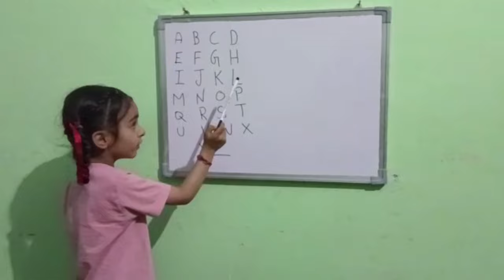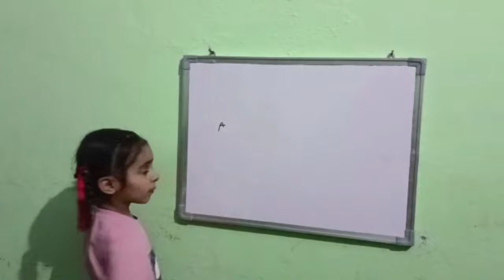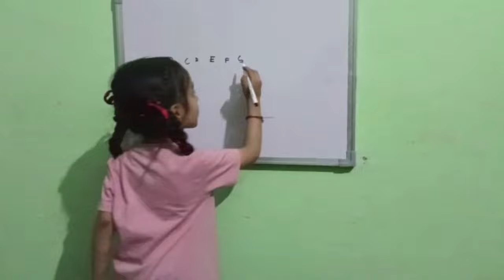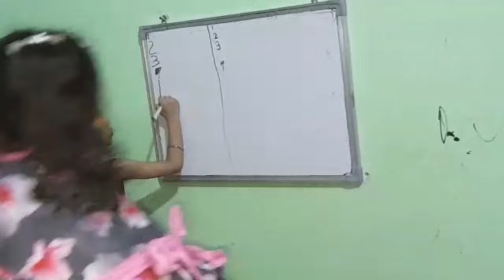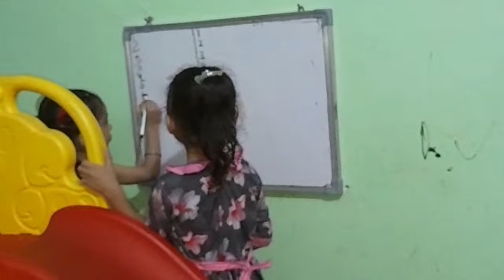A for apple,b for ball,c for Cat, Alphabets,A to Z, Alphabets for Hindi, phonics, phonics song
Hi Friends Welcome to my youtube Channel japtajvlogs A for Apple | a for apple B for Bus | b for ball C for Cat | c for car D for Dog | d for dog E for Elephant | e for egg F for Fish | f for flag G for Goat | g for gate H for Hen | h for hat I for Igloo | i for ice cream cart J for Jack in the box | j for juice K for Kangaroo | k for kite L for Lion | l for lamp M for Magnet | m for mango N for Nest | n for nine O for Orange | o for oven P for Parrot | p for pigeon Q for Quiver | q for question R for Rocket | r for road roller S for Ship | s for sun T for Tree | t for tricycle U for Unicycle | u for umbrella V for Van | v for vase W for Wheel | w for watch X for Box | x for x-mas tree Y for Yatch | y for yellow Z for Zoo | z for zebra phonics,song,phonics song,learn,Abc song,abc song for children,sounds,animation,cartoon,songs,preschool,alphabets,rhymes,nursery rhyme,children,kids,school,A for apple b for boby,abc,video,videos,peom,playschool,hindi varnamala,baby,A For Apple B for Ball C for Cat,ABC Phonics Song With Image,Alphabets For Kids,Alphabets in Hindi,Alphabets for Hindi,Alphabets,how many Alphabets in Hindi,alphabets numbers,phonrtics for kids,abcd poem and geet A FOR ANT B FOR BUS C FOR CAP D FOR DOLL A For Apple B for Ball C for Cat | ABC Phonics Song With Image | Alphabets For Kids | ABCD Alphabets | A to Z | Nursery Rhymes for Child Learning Alphabets Songs abcd AforApple BforBall #